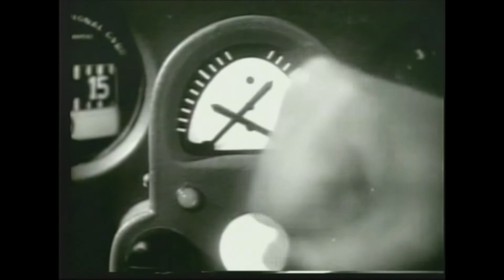1940 Flight Command trailer